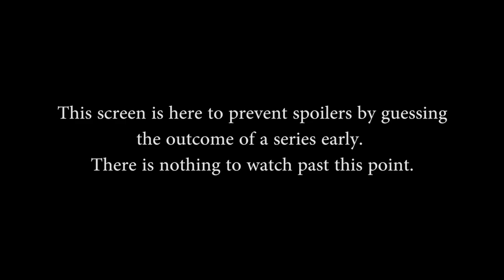Paladins Champion Circuit NA Week 2 - Spawn Killed vs. Mutiny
Paladins Champion  Circuit NA Week 2 - Spawn Killed vs. Mutiny (Sunday, October 16th, 2016)

Game 1: 0m00s
Game 2: 21m20s
Game 3: 45m50s
Game 4: 59m05s
Game 5: 01h12m20s

Teams in this match: Spawn Killed, Mutiny

Players in this match: Graham, ElZulu, Rovaniik, Grapple, PrinceDannyTV, Kintastic, Nystqt, Kenjiton, CiruChan, Makkers